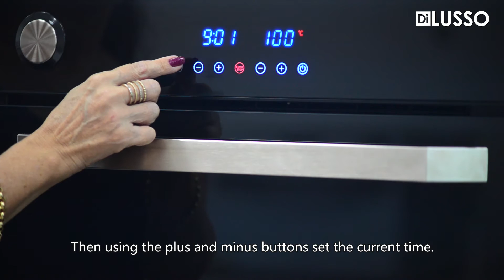Di Lusso Steam Oven - How to Set Clock